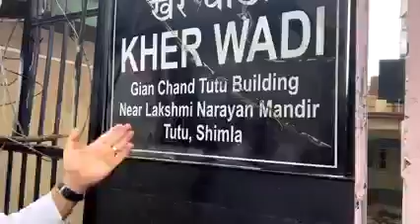अचानक शिमला अपने घर पहुंचे अनुपम खेर, मां को दिया सरप्राइज़, खानी पड़ी डांट